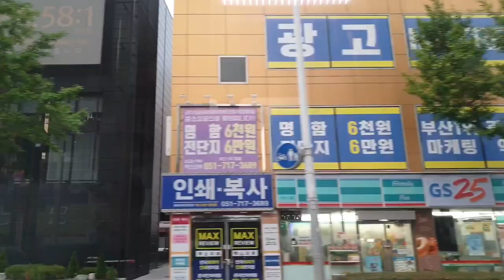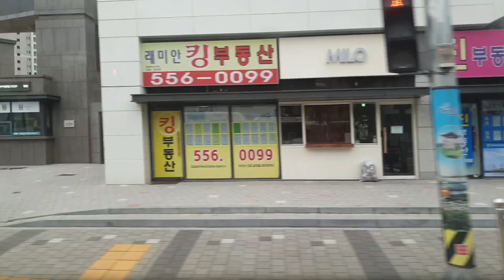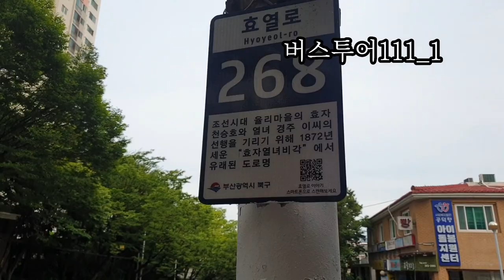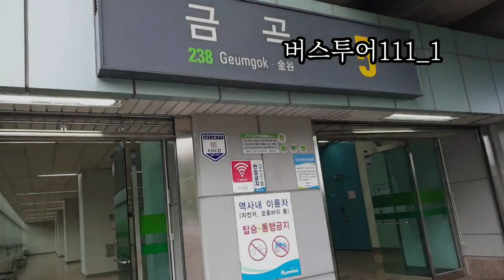버스투어 111-1 산성터널Bus Tour 111-1 Sanseong Tunnel